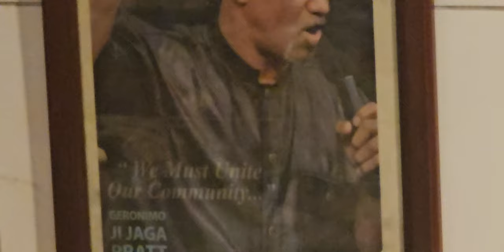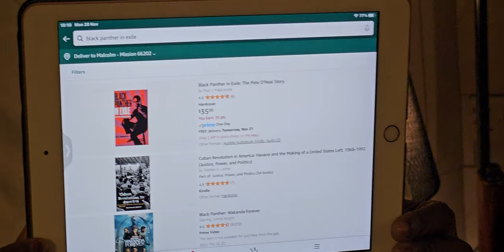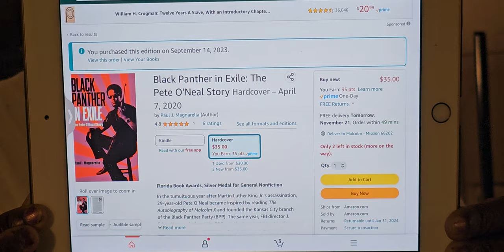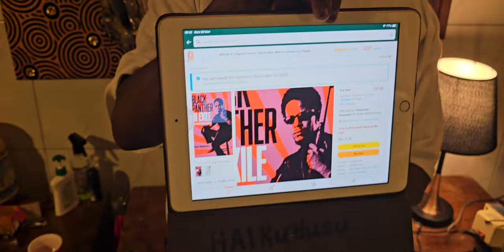Pete O'Neal at (UAACC) on his Vision to Move to Tanzania, Outside of Arusha - Nov 2023 Journey